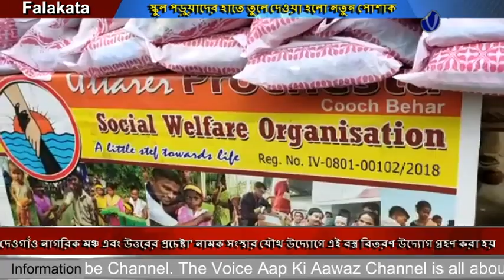পুজোর আগে নতুন পোশাক তুলে দেওয়া হল চা শ্রমিক মহল্লার আদিবাসী স্কুল পড়ুয়াদের হাতে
পুজোর আগে নতুন পোশাক তুলে দেওয়া হল চা শ্রমিক মহল্লার আদিবাসী স্কুল পড়ুয়াদের হাতে দেওগাঁও নাগরিক মঞ্চ এবং উত্তরের প্রচেষ্টা' নামক সংস্থার যৌথ উদ্যোগে এই বস্ত্র বিতরণ উদ্যোগ গ্রহণ করা হয়